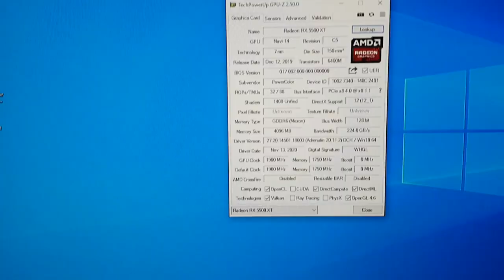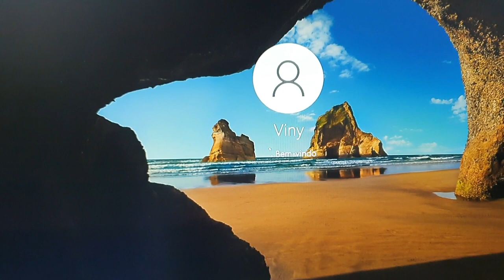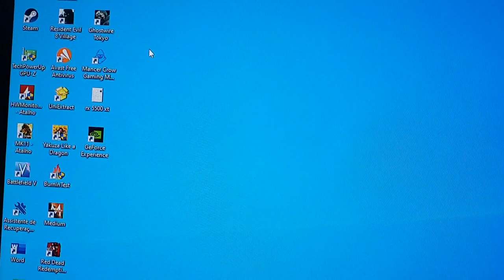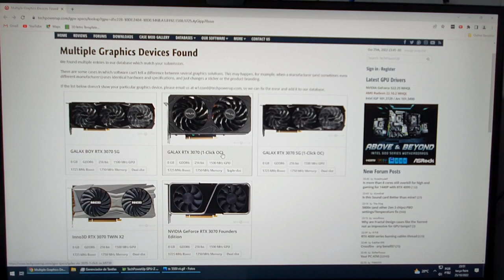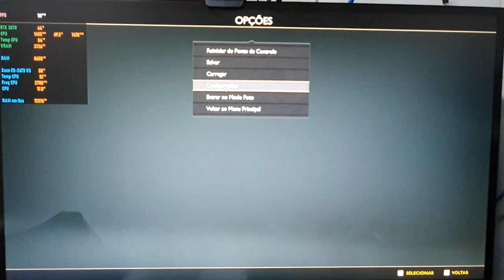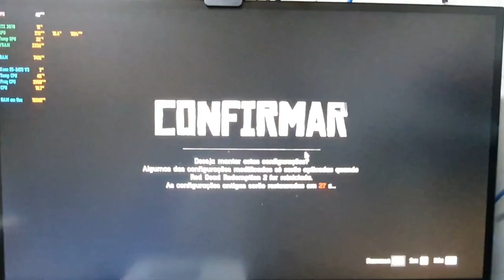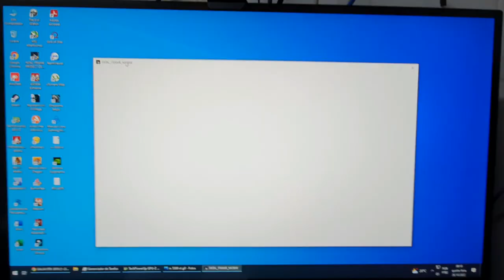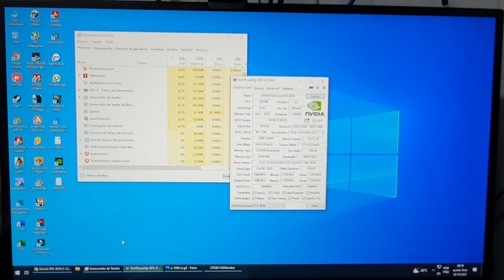Testando a RTX 3070 MLLSE Barata do Aliexpress no Xeon 12/24! Será que ficou BOM ou ficou EXCELENTE?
Neste vídeo:
GeForce RTX 3070 8GB do Aliexpress!
Instalação e testes de desempenho em games!

Mostrando se ela coube e como ficou no gabinete Pichau Magpie 3 e a instalação dos drivers.

Testando ela no Xeon 12 núcleos 24 threads!
Será que se saiu bem?
Gargalou alguma coisa?

Testando nos games:
The Medium

Essa placa retornará em breve para mais vídeos!

Fonte ou
Gabinete Pichau

Cooler Aigo 3 fans: Ali ou Amazon

Mag. Luiza (parceiro Mag BNorte) (No Brasil)

Listona de Promoções do Aliexpress

PLUS
PLUSAE
BRNEW55 (somente para contas novas)

Teste os cupons acima e veja qual (e se algum) é aceito e oferece o maior desconto.
Dependendo do que você for comprar, pode ser que não aceite nenhum dos cupons, ok?

CURSOS

CURSOS

=O=O=O=O=O=O=O=O=O=O=O=O=O=O=O=O=O=O=O=O=O=O=O=O
Cuponomia

=O=O=O=O=O=O=O=O=O=O=O=O=O=O=O=O=O=O=O=O=O=O=O=O
MELIUZ

=O=O=O=O=O=O=O=O=O=O=O=O=O=O=O=O=O=O=O=O=O=O=O=O

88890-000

▓▓▓▒ ACESSE TAMBÉM ▒▒▒▓▓▓▓▓

Post deste vídeo:
Em breve...